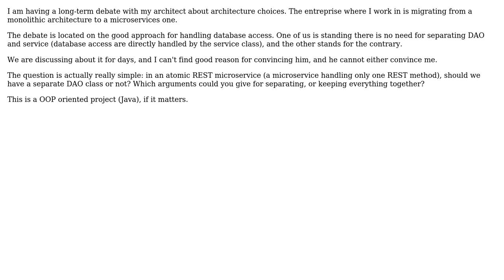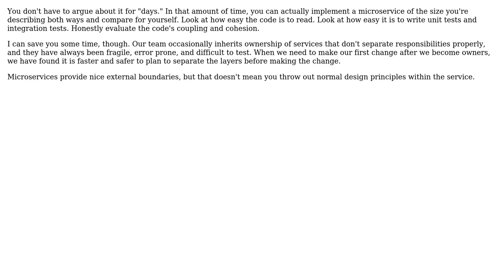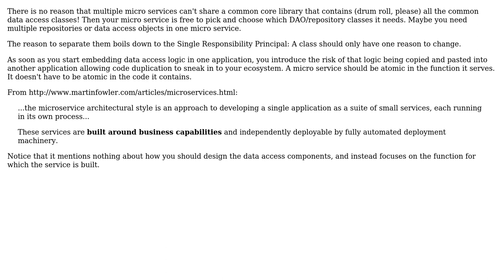What is a good reason for separating intelligence and dao layers in a microservice?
Software Engineering: What is a good reason for separating intelligence and dao layers in a microservice?

With thanks & praise to God, and with thanks to the many people who have made this project possible! | Content (except music & images) licensed under CC BY-SA | Music | Images & others | With thanks to user Remi Doolaeghe user Karl Bielefeldt user Greg Burghardt and the Stack Exchange Network Trademarks are property of their respective owners. You are responsible for your own actions.